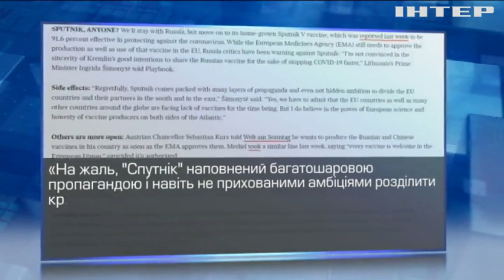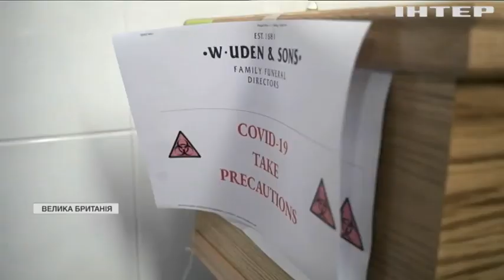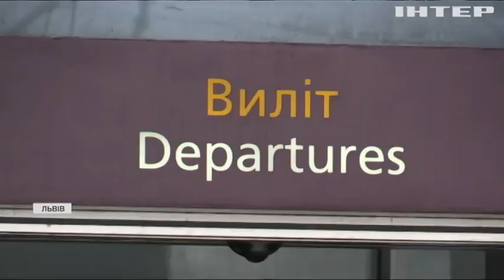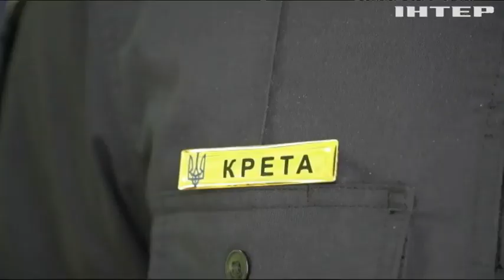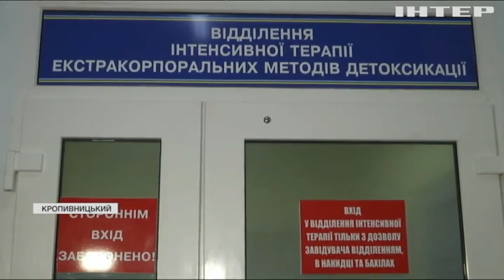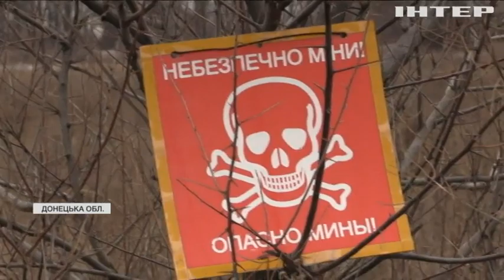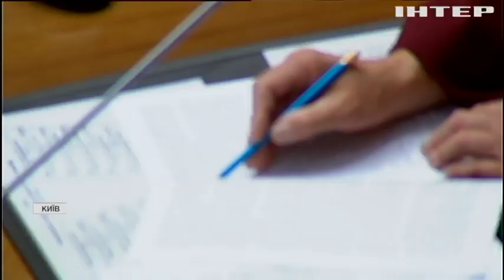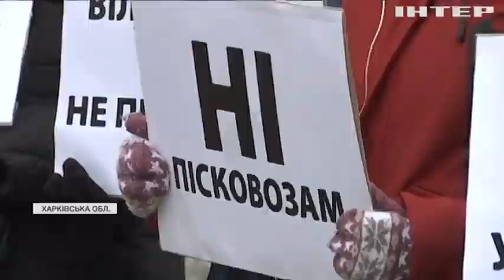Подробности, выпуск за 8 февраля 2021 года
Дивіться у випуску:
Затор на всю країну. Майже скрізь в Україні дороги завалило снігом, а подекуди ще й накрило ожеледицею. Коли стихія відступить?
Незваний гість. На Закарпатті різкий спалах коронавірусу, лікарні переповнені. Чи обґрунтовані підозри медиків про появу британського штаму?
Операція "Вакцинація". Україна на порозі масових щеплень. Де і як імунізуватимуть? Та на яких підставах президент отримає укол одним з перших?
На межі. Велика Британія б'є рекорди смертності від COVID-19, бюро ритуальних послуг - у цейтноті. Скільки доводиться чекати похорону?
Протистояння на піску. Жителі харківського села протестують проти легального кар'єру. Чому? І хто палить машини активістам?